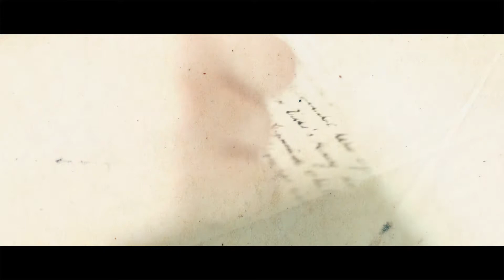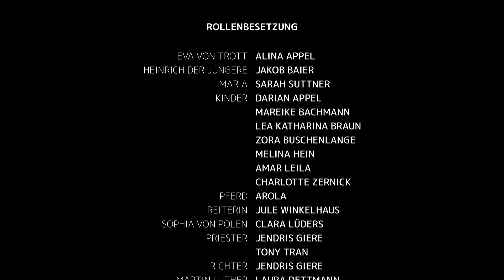Die Geschichte der Eva von Trott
Eine Frau zwischen Liebe und Konventionen